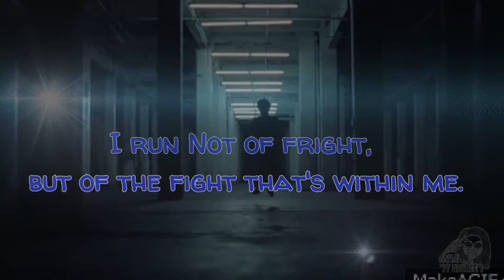Not Looking Back!!!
FAIRGROUNDEMPIRE